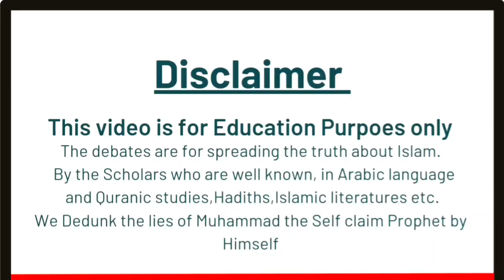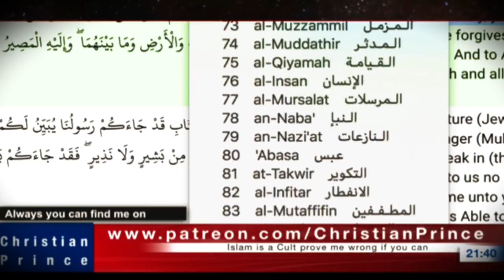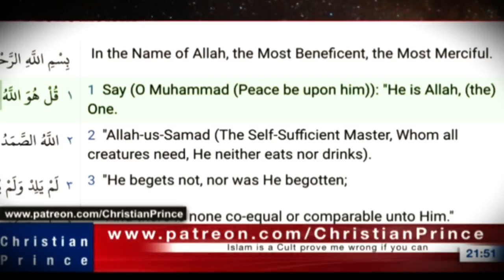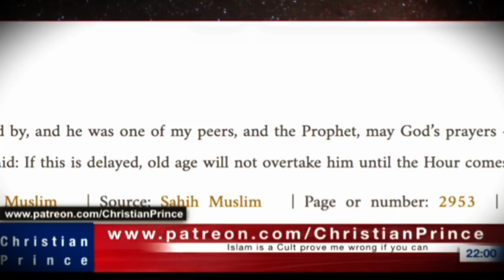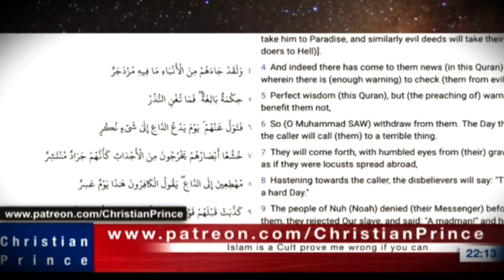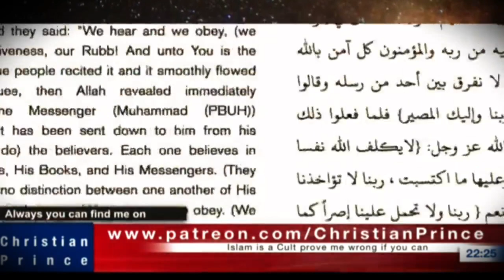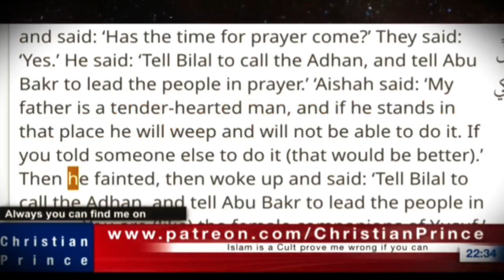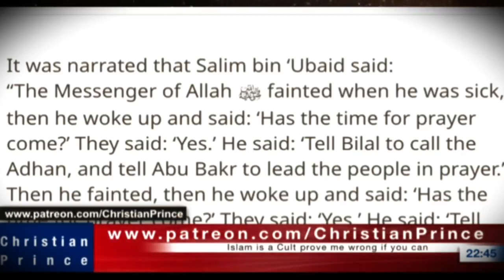Without lies Islam dies live proof by Cp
The video is for education purposes only. Debate with MUSLIMS by Christian's and Exmuslim scholars, who are Arabs they have studied the Quran,hadiths,and Islamic literatures.

 About this channe:This channel is not officials

 Christian prince

AhmadExmuslim

Shamounian.

I'm just  post videos

This are officials channel

 Christian'sprince:@christianprince1

Shamounian:@shamounian

AHMEDEXMUSLIM:@AhmadExmuslim

You can download and  share their videos on  your YouTube channel it's free  and GOD bless you all for watching. 🙏💯

Find the truth from

False religion